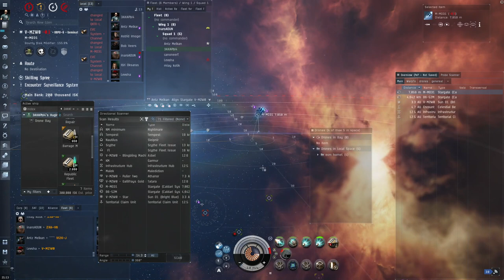Noobs free roam vs Odins call(eve online kite pvp)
friday fight vs odins call